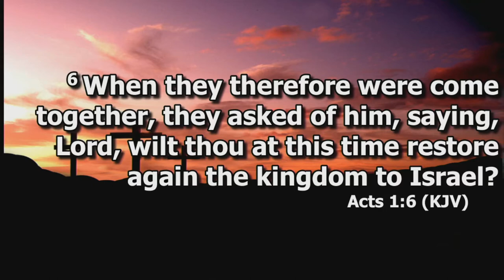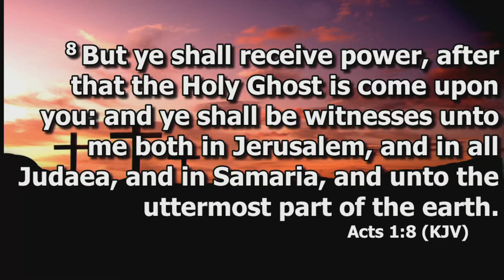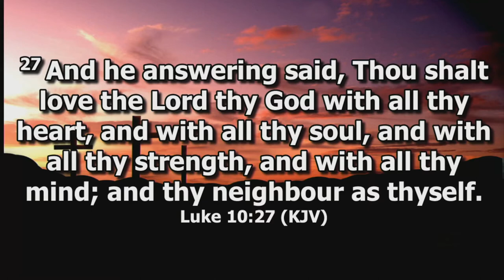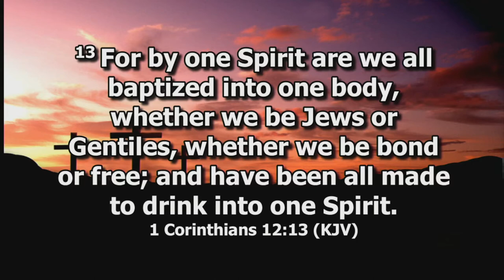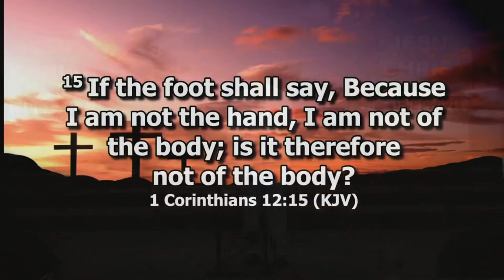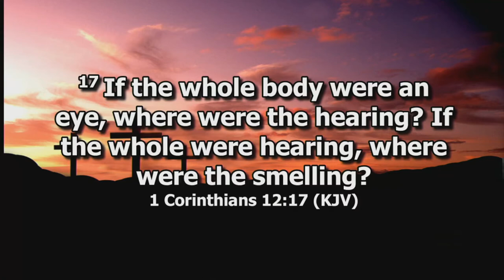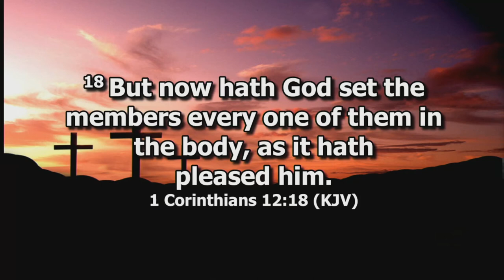Christians Are The Body of Christ by Pastor Michael J Gray 072422